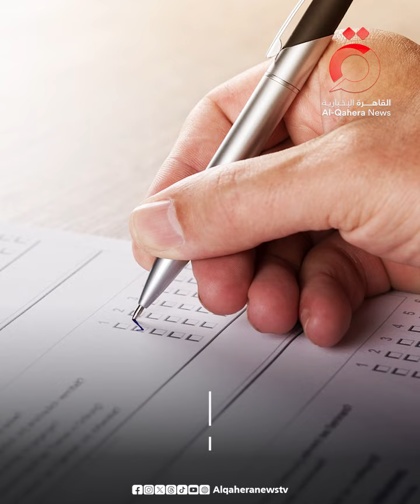قضية جدلية جديدة.. هايلي تقترح رفع سن التقاعد في أمريكا تجنبا للإفلاس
27/8/2023